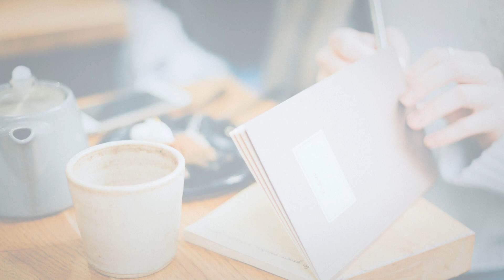03 Principles of Effective Note Taking